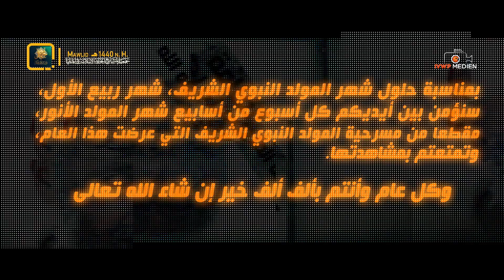مقطع من مسرحيةِ المولدِ التي عُرِضَتْ هذا العام 2018 Ausschnitt des diesjährigen Mawlid-Theaters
#05 Türkei  Theater 2018
مقطع ومشهد التركي#

بمناسبةِ حلولِ شهرِ المولدِ النبويِّ الشريف، شهرِ ربيعٍ الأول،  سنؤمِّنُ بين أيديكم كلَّ أسبوعٍ مِنْ أسابيعِ شهرِ المولدِ الأنور،  مقطعًا من مسرحيةِ المولدِ النبويِّ الشريف التي عُرِضَتْ هذا العام، وتمتَّعتُم بمشاهدتِها. وكلَّ عامٍ وأنتم بألفِ ألفِ خيرٍ إن شاء الله تعالى.

Anlässlich des geehrten Geburtsmonats des Propheten Muhammad ﷺ - Rabî^u l-Awwal - werden wir euch in diesem besonderen Monat, jede Woche, einen Ausschnitt des diesjährigen Mawlid-Theaters bereitstellen, mit der Hoffnung, dass ihr Vergnügen und Freude beim Schauen dieser Aufnahmen empfindet.
Allâh möge euch jedes Jahr einen guten Zustand bescheren.